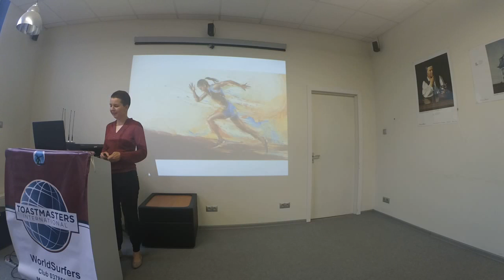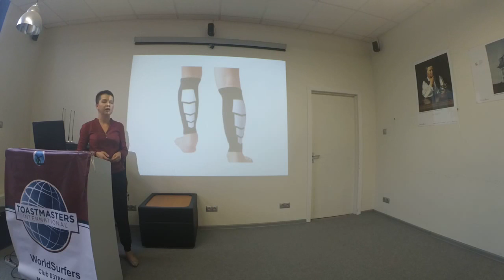Run Yourself, Maria Kalinkina, Project #8 Get Comfortable with Visual Aids, Part 1, WS103